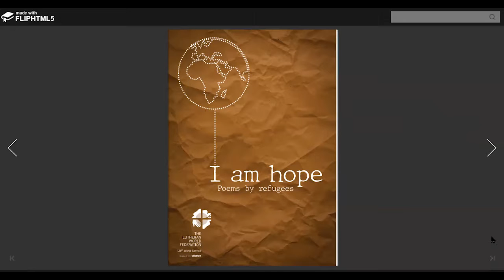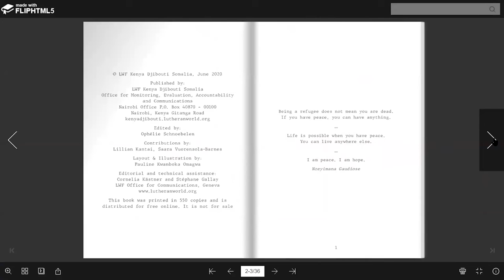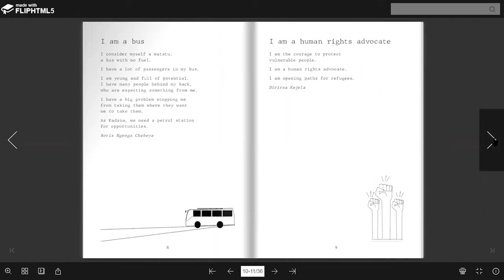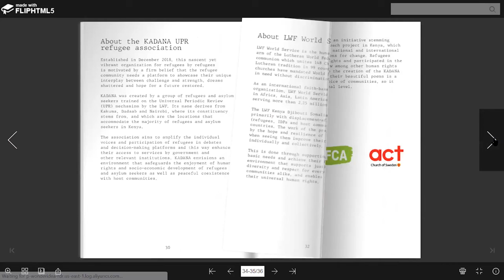I Am Hope: Poems of Dignity and Hope – Online Launch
On World Refugee Day, join us to hear refugees’ inspiring voices of dignity and resilience in this event that will combine the reading of their poems with perspectives from a distinguished panel of speakers.

Often when we collect testimonies from refugees, we focus on the ordeals they went through, their efforts to build a new life, their challenges, and their hopes. Here, we asked refugees something different: defining who they are poetically and celebrating the gifts they offer to their community.

LWF links the KADANA refugee platform to national and international forums to amplify the voices of refugee communities. This vibrant organization aims to promote and protect the human rights and socio-economic development of refugees and asylum seekers and peaceful coexistence with host communities in Kenya.

Panelists:
- Said Abukar (Nairobi), Jackline Irankunda (Kakuma), Mark Okello (Dadaab): refugees from Kenya, authors of the poems and members of KADANA, the platform by refugees for refugees
- Martin Junge, General Secretary, Lutheran World Federation
- Gillian Triggs, Assistant High Commissioner for Protection, UNHCR
- Françoise Mianda, Chief, East and Southern Africa Section, OHCHR

Moderator:
- Mary Obara, Program Coordinator, LWF Kenya